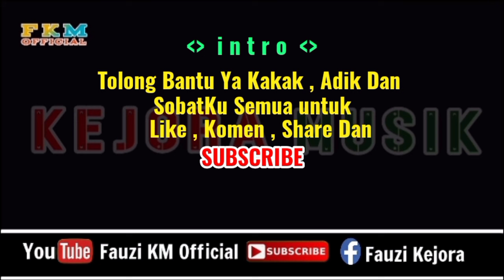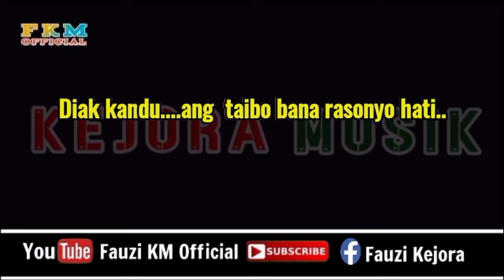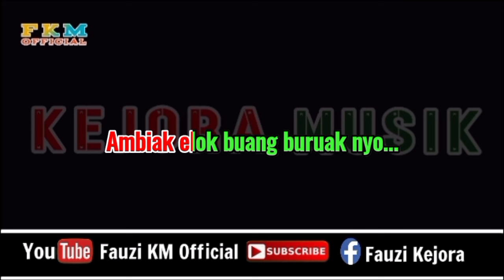BABUAH PISANG KA DUO KALI - David Iztambul & Ovhi Firsty ( KARAOKE )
Nada original song
Tittle : Babuah pisang kaduo kali
Artis : David Iztambul
Song Writer : David Iztambul
Arranger Musik Karaoke : Fauzinario
Chanel Youtube : Fauzi KM Official

      Terimakasih 🙏